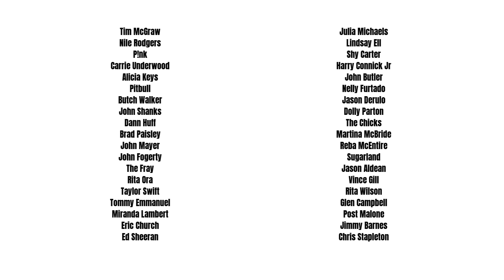All the things you didn't know about Keith Urban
Keith Urban is one of the greatest guitarists alive! Here is the evidence to prove it.
My Essential Guitar Accessories

What would you like to hear next?

⏰ Timecodes ⏰
0:00 - Luke Bryan
0:17 - John Mayer
0:28 - Tim McGraw
0:54 - Stories about Keith
2:15 - The day I met Keith!
3:14 - Notable Performances
5:54 - Collaborations